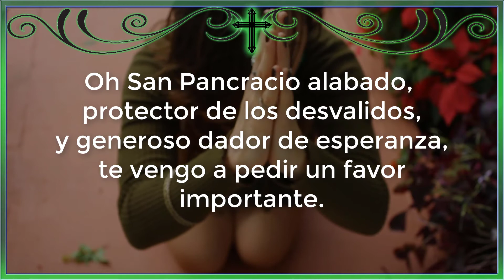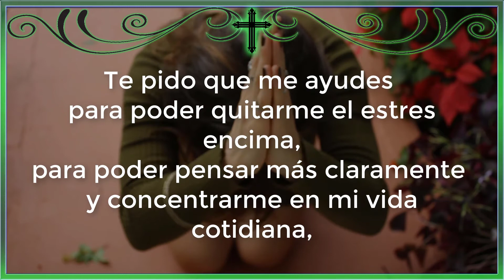ORACIÓN🙏 A SAN PATRICIO🍀 PARA EL DINERO 🍀✨ ORACION A SAN PATRICIO PARA LA BUENA SUERTE Y EL DINERO🌞🙏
Poderosa oración a san patricio para la abundancia y la foruna  si quieres saber más